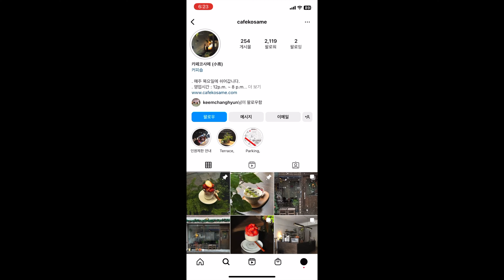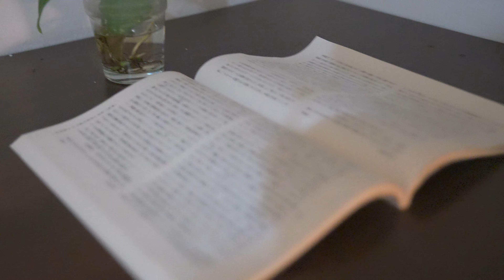“한국 카페가 더 맛있는데요?” 일본 감성 카페를 방문한 일본인이 경악한 이유 [日本語字幕][Japanese SUB][일본남자//한국이민]]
코사메

✨영상에 나온 가게 정보✨

📍카페 코사메
  -  인천 남동구 인주대로522번길 23 1층 카페코사메